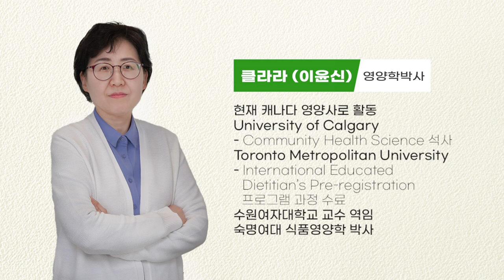이 영양소가 부족하면 손이 떨린다구요?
무언가를 잡았을 때 손이 달달달 떨리시나요? 가만히 있는데도 손이 달달달 떨리시나요? 👋🏼 손이 내 의지와 상관없이 떨릴때 우리는 수전증 걱정을 하지 않을 수 없는데요. 오늘은 클라라 박사님과 함께 수전증에 대해 알아보고 수전증을 완화하는 데 도움이 되는 영양제에 대해 알아보려고 합니다.

🟩 네이버밴드 카포리아코리아 검색 후 건강정보와 할인혜택 받아가세요!🟩